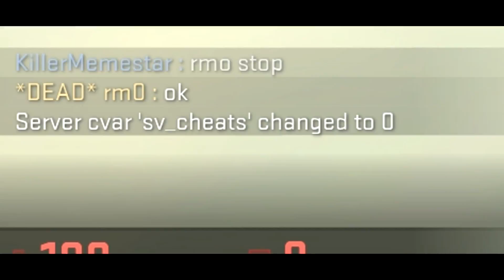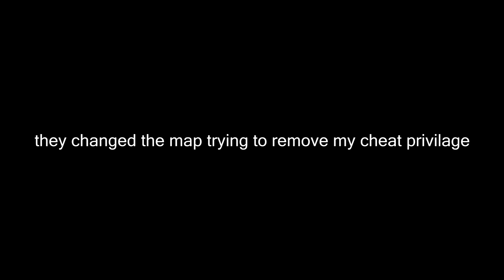sv_cheats + aimbot